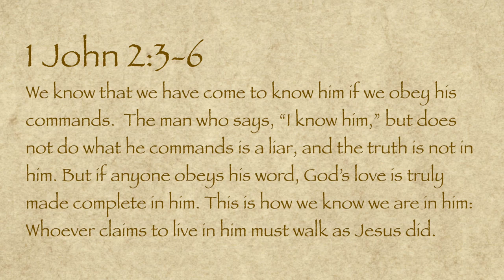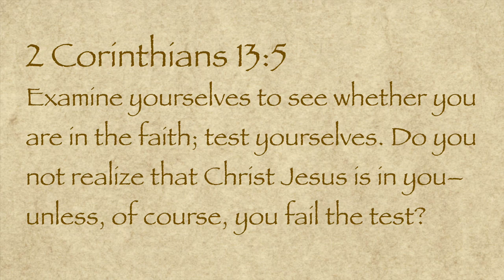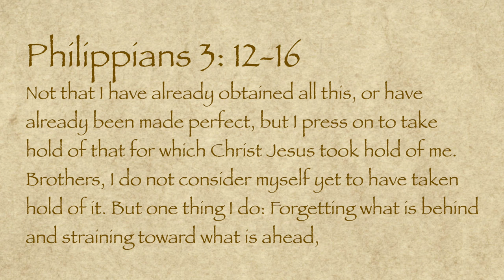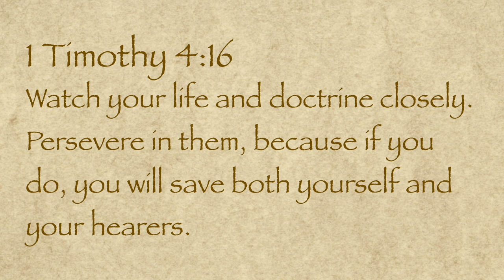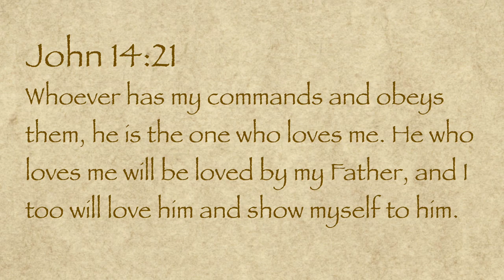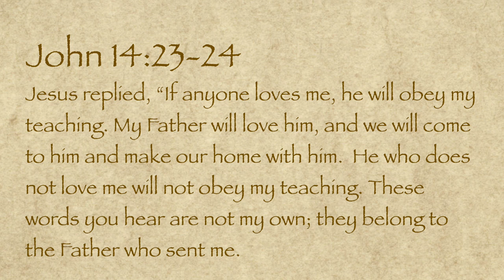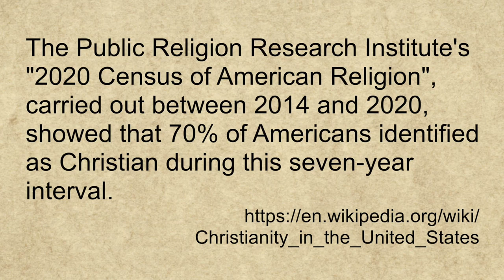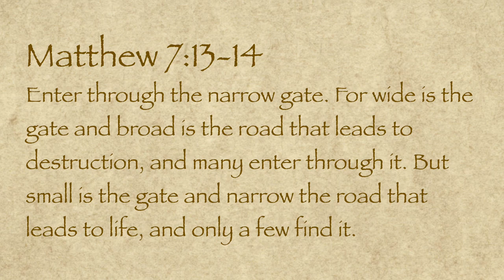For the Love of Obedience - Part 2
- Did you know that if we claim to love Jesus we must obeys his commands? That's pretty intense, right? But what commands should we obey if we say we love Christ? In this podcast, we dive into this serious topic. You will be both challenged and delighted!